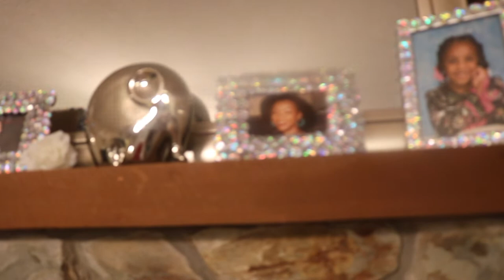LIVING ROOM TOUR SHOWCASES D.I.Y PROJECTS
Hi fancy beauties & beaus I first must apologize for taking sooo long posting this video, but I wanted it to be as close to perfect as possible.  I hope it was worth the wait lol.  Love Gina

PRODUCTS USED
EYESHADOW BASE -
EYESHADOW -
CONCEALER -
FOUNDATION
SETTING POWDER -
BLUSH -
LIPPIE

MORE VIDEOS FOR YOUR VIEWING PLEASURE